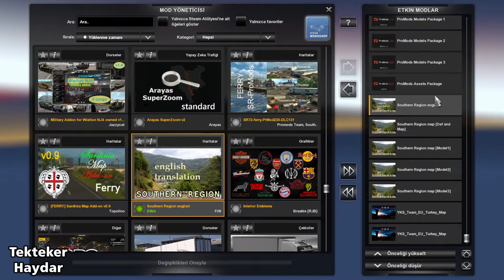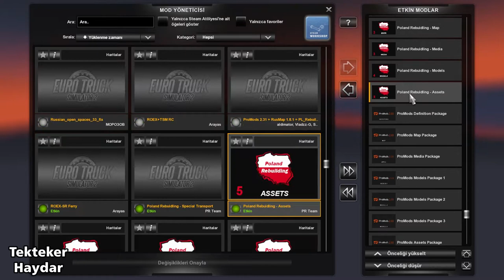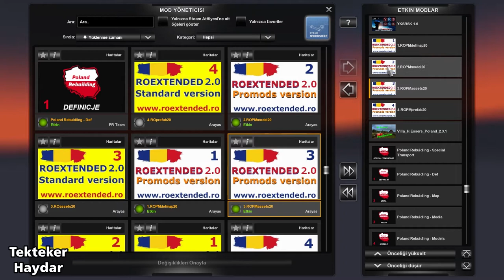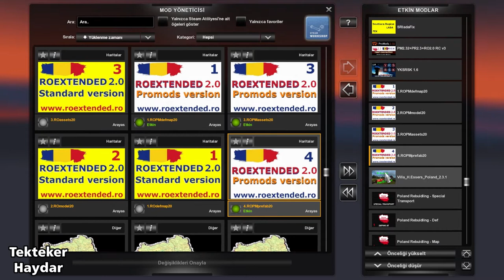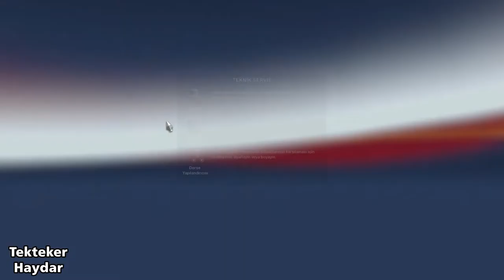ETS2 1.34 - Promods + YKSRSK ve 5 harita ile Villa Essers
Promods 2.33 + Poland Rebuild 2.3.2 + Southern Region 7.8.0 + Roextended 2.0 + YKSRSK 1.6 + YKS Turkiye haritası + Swedish Islands Map v1.0 + Sardinia Map Add-on v1.9.1 + Villa Essers (Sergey061) + YKSRSK-SR Road Conneciton V.2.2.1 (Sergey061)

📌 Roextended 2.0
Roextended English Names
Promods 2.32 - Poland Rebuilding 2.3 - Roextended 2.0
Roextended - Southern Region ferry connection
Southern Region - YKS ferry connection
NO Southern Region - Italy (Messina) ferry connection

📌 YKS Turkiye haritası (Bu haritada sadece model dosyaları kullanılacaktır. Video'da göreceksiniz)